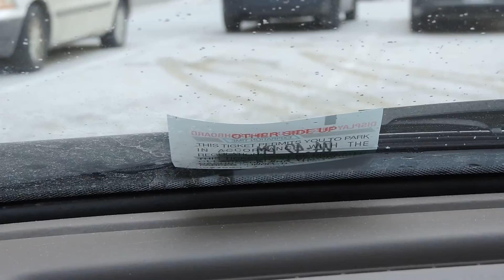2014 02 27 Robin Hooding Keene x002